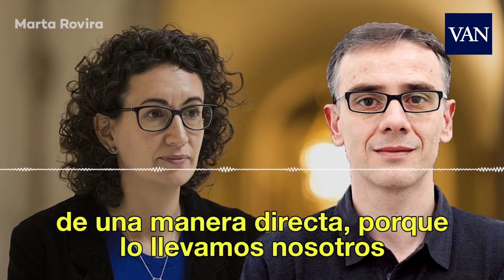Marta Rovira y Josep Maria Jové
Vídeo